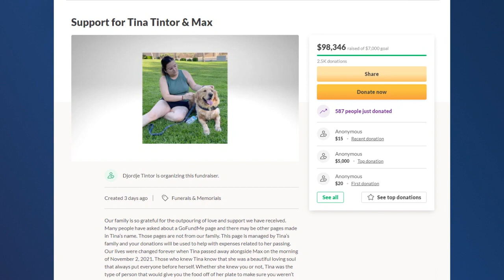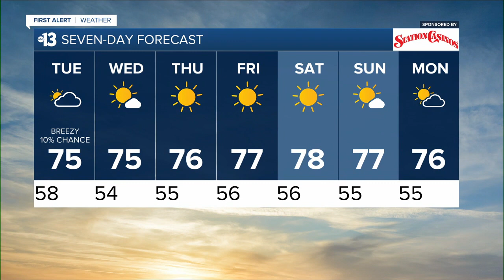KTNV 13 Action News Las Vegas Latest Headlines | November 8, 11pm